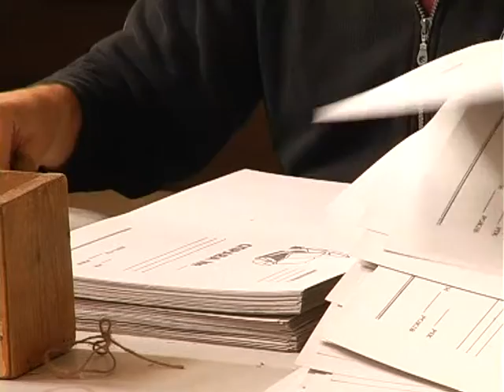B Шевченко УТОС